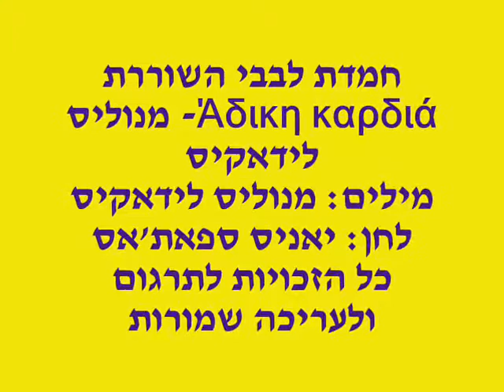חמדת לבבי השוררת Άδικη καρδιά מנוליס לידאקיס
Άδικη καρδιά - 1998
Στίχοι: Μανώλης Λιδάκης
Μουσική: Γιάννης Σπάθας
 Μανώλης Λιδάκης